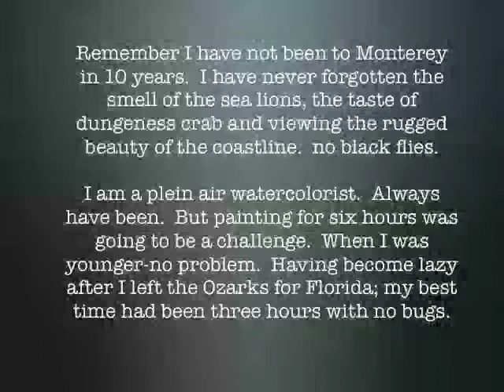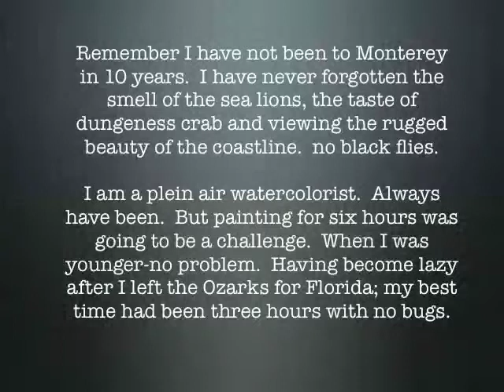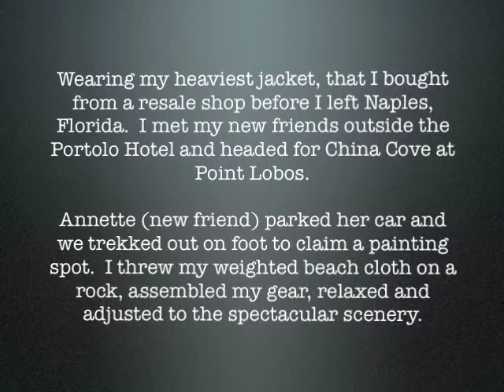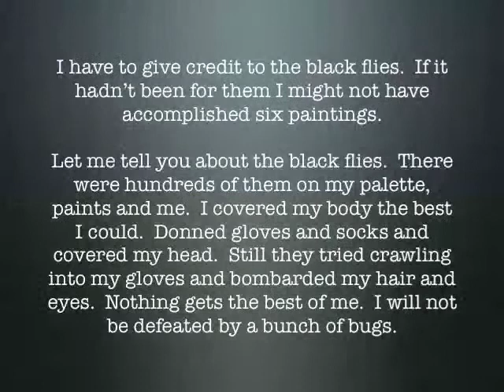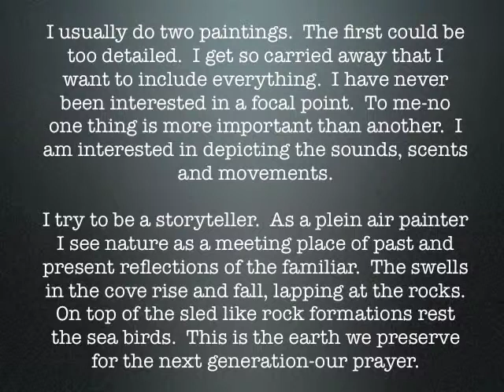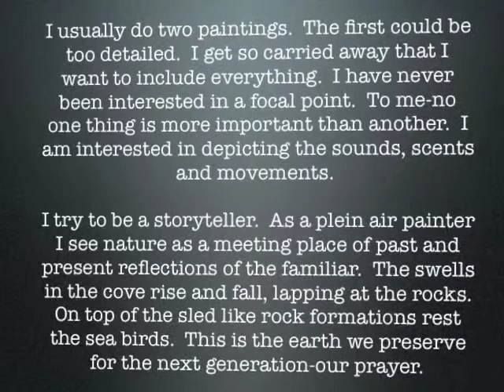PACE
Notes from painting on location at Plein Air Convention in Monterey, California 2014.